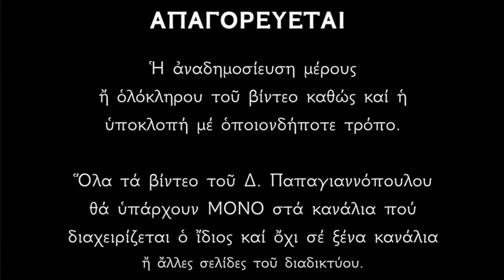🌸 6 Μαΐου - Βίος Αγίων Ιώβ του Πολυάθλου και Σεραφείμ εν Δομβώ Βοιωτίας | Παπαγιαννόπουλος